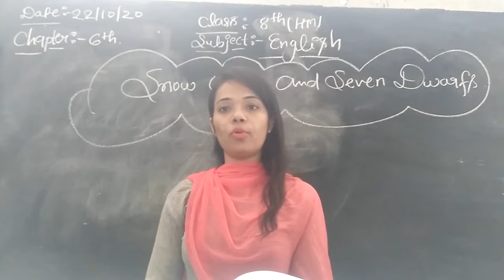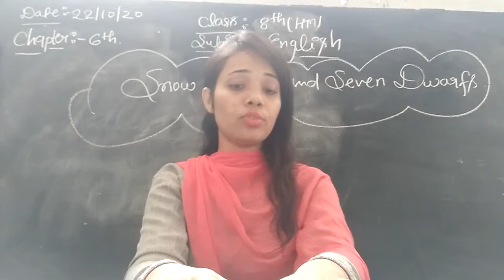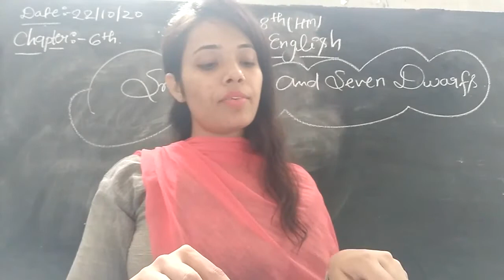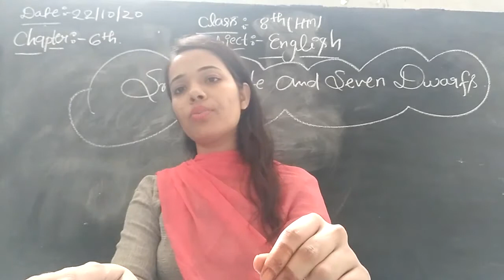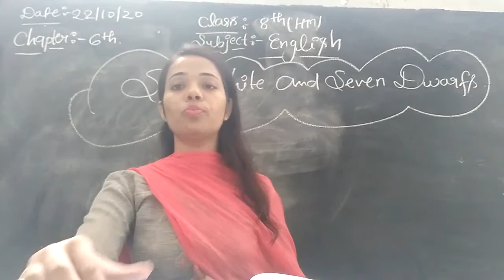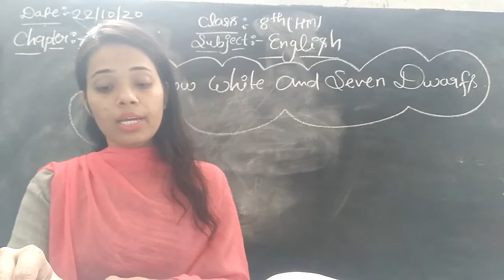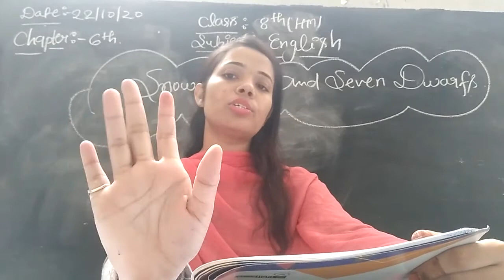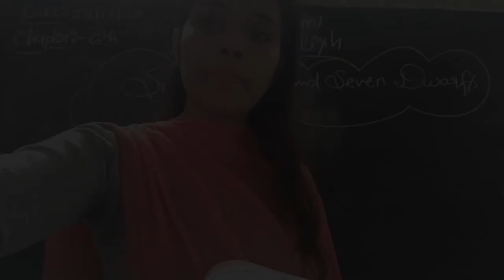CLASS :- 8th HM English Chapter :- 6